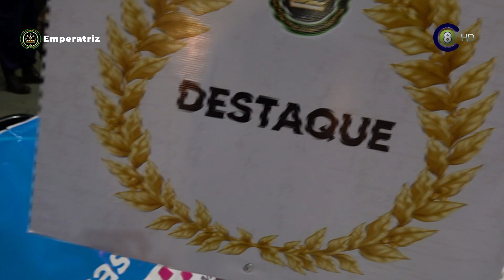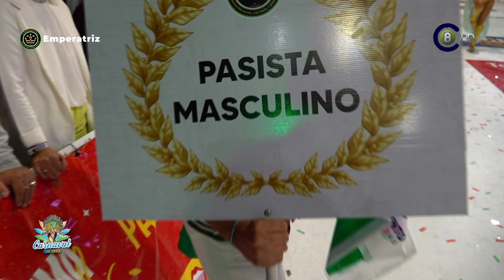Carnaval 2023 Concordia - Emperatriz (Campeona con 724,5) - Último desfile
Carnaval de Concordia (Argentina) 2023, último desfile del año desde el cosmódromo. Emitido en DIRECTO por Canal 8 Televisora Salto Grande para sus señales de AIRE, CABLE y WEB, y por Canal 5 HD de Cable Visión Salto, en una realización de Jorge Jacques producción audiovisual. Participación de la comparsa Emperatriz, quién obtuvo el mejor puntaje.
Comparsa Emperatriz – 724,5
Comparsa Imperio- 689
Comparsa Bella Samba - 687,75
Comparsa. Ráfaga - 674,75